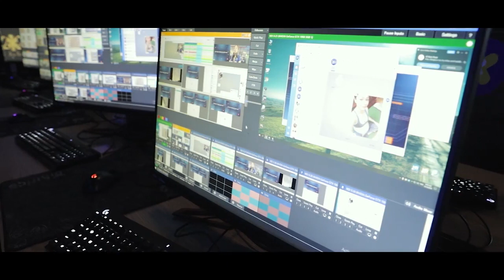Sự kiện kết nối 2000 mẹ bầu tập yoga trực tuyến - Xác lập kỷ lục thế giới 2020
Chuỗi sự kiện cộng đồng do KidsPlaza tổ chức đã chính thức xác lập kỷ lục thế giới 2020.
Để mua sắm các sản phẩm dành cho mẹ bầu và em bé các ba/mẹ có tể tới truy cập hoặc gọi điện đến số Hotline : 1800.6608 để được hỗ trợ tư vấn và đặt hàng một cách tốt nhất